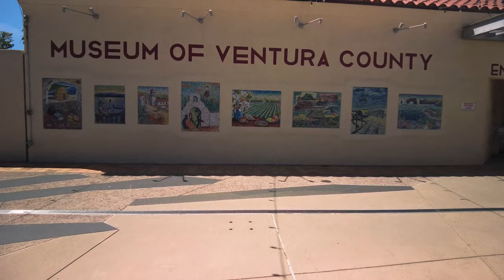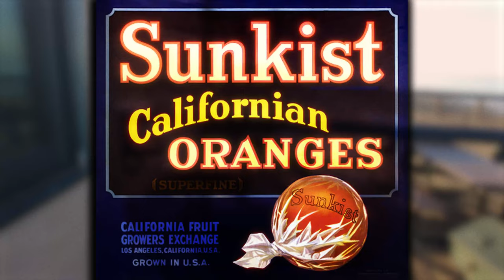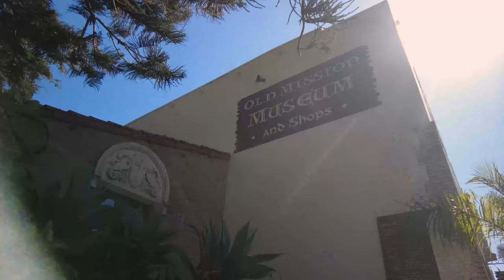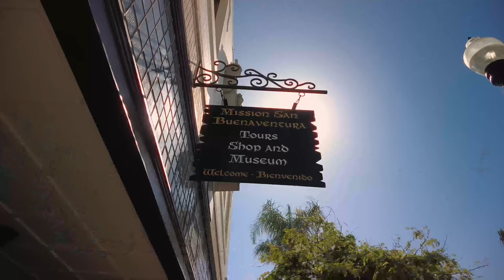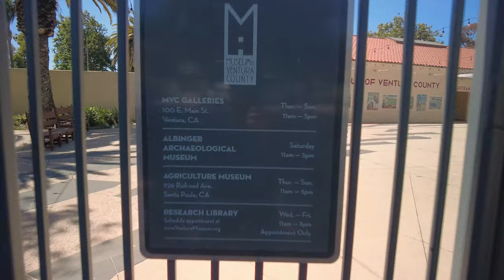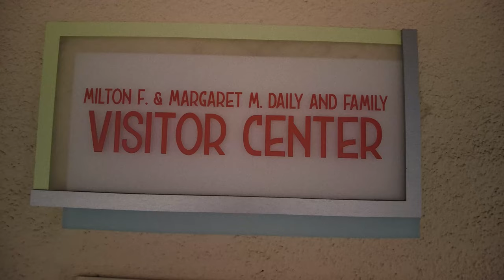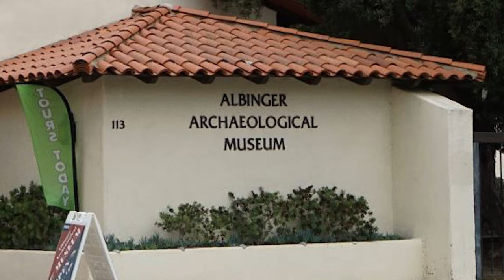Ventura: How to Spend a Day from Dawn to Dusk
Beautiful places to see and things to do in Ventura, California. Features extensive aerial drone video with a film-like look. Chill, relax, and get in the mood for dreamy atmosphere.

Places Featured:

Ventura Pier and Ventura Promenade
Surfers Point
Ventura River Estuary
Ventura Farmers Market
San Buenaventura Mission
Museum of Ventura County
Mondos's Beach
Rincon Island and Mussel Shoals
Serra Cross
Ventura City Hall
Downtown Ventura
Ventura County Fair

ALMA CORAZON Y VIDA Guitar by Ahmad Mousavipour from Pixabay

Gypsy Jazz Guitar by William King from Pixabay

historia_de_un_amor_Full HD 1080p from Pixabay.

Say That You Love Me by Diamond Ace feat. Roxy Fae